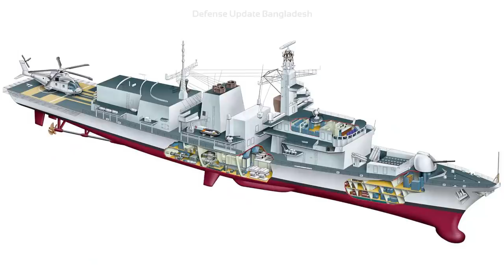নৌবাহিনীর জন্য ব্রিটিশ ফ্রিগেট, আসুন একটু বিস্তারিত দেখি | 5 British Frigates to Bangladesh Navy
Bangladesh to Buy 5 British-Made Guided Missile Frigates: According to the statement of foreign minister AK Momen, Bangladesh Navy planning to purchase five guided missile frigates from the United Kingdom. Two of those are new built, could be the Babcock’s Arrowhead-140 design, and other three are refurbished from the existing Royal Navy service’s Type-23 guided missile frigates fleet

/ FB Inbox

Chapters:
0:00 Intro – New Frigates for BD Navy
0:44 WHY Suddenly British Frigates?
1:51 HOW Much Firepower Will Add to Bangladesh Navy?
3:33 Duke-Class Frigate FIREPOWER
3:54 Sea Ceptor Naval Air Defense Missile
4:34 Harpoon Anti-Ship Cruise Missile
5:23 Anti-Submarine Torpedo
5:47 115mm Naval Gun
6:18 Self-Defense Guns & CIWS
6:31 Aviation Facilities & ASW Helicopters
6:54 FEAR of Opponent Navies